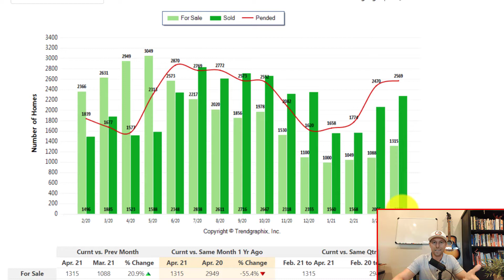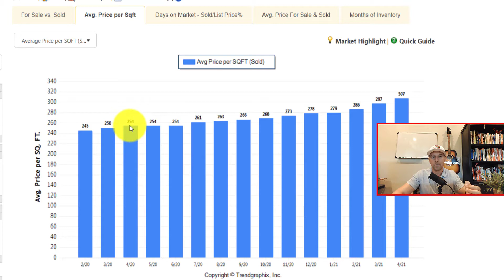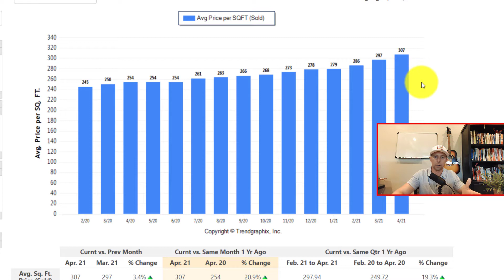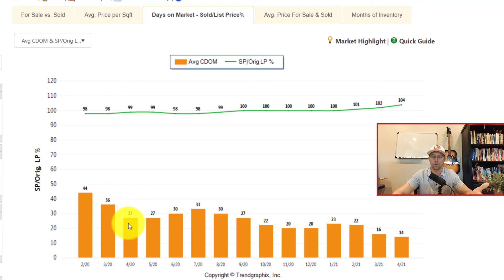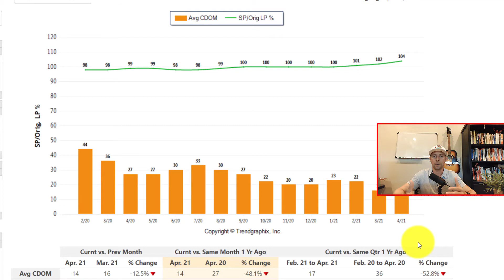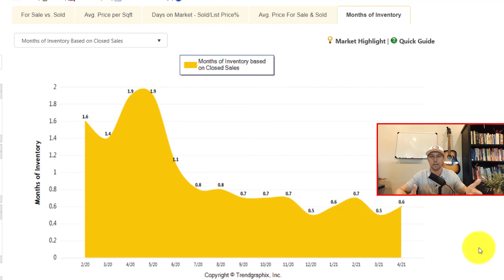Sacramento Real Estate Market Update: Stats and facts you MUST know!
In todays Sacramento Real Estate market update, we dig into number homes for sale, pending, and sold. We look at the data supporting the average price per square foot of real estate during the current housing market, and the amount of housing inventory currently available in the Sacramento market.

Common questions we are seeing in this market:

When is the housing market going to crash?
Why is the market so hot?
How much over asking price should I offer on a home 2021?

More info to pay attention to:

- Real Residential home prices adjusted using the CPI (consumer price inflation)

About Me 👇

My mission is to help you preserve and grow wealth using real estate. I share my knowledge, thoughts, and what I am learning in areas of personal finance, mortgage lending, real estate investing, and much more!

My videos are a reflection of my real-world experience as a real estate investor, stock market investor, precious metals investor, and entrepreneur.